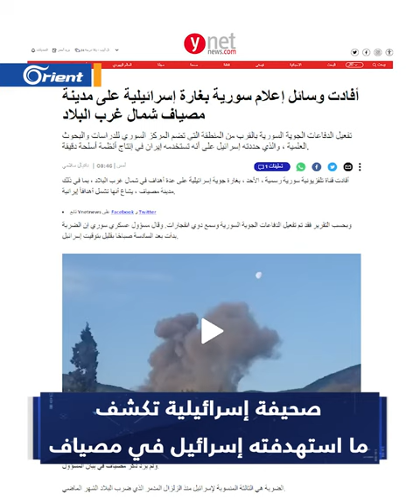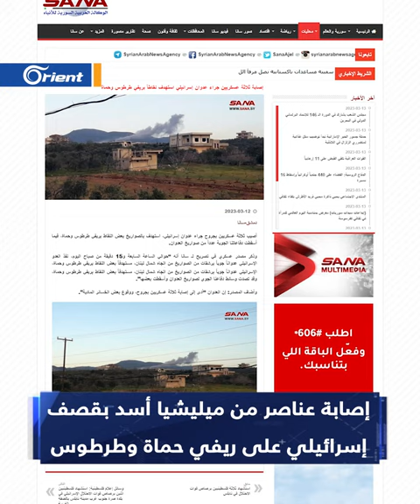صحيفة إسرائيلية تكشف الموقع المستهدف في الغارات الأخيرة على سوريا والهدف من العملية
كشفت صحيفة يديعوت أحرونوت الإسرائيلية، أن الغارات التي شنها سلاح الجو الإسرائيلي استهدفت مركز البحوث العلمية في مدينة مصياف بريف حماة، مشددة على أن إيران تستخدم المركز لإنتاج أنظمة أسلحة وصواريخ دقيقة، وأن الهدف الرئيسي للقصف الجديد تحقيق التوازن في المنطقة، وعدم السماح بإخلاله بحسب وصفها.